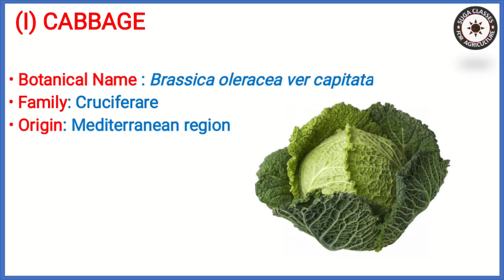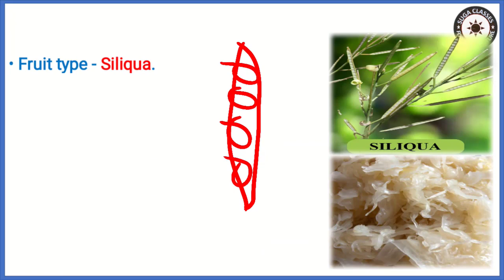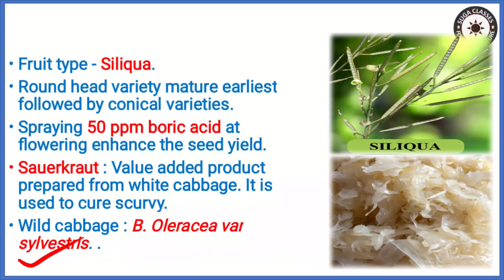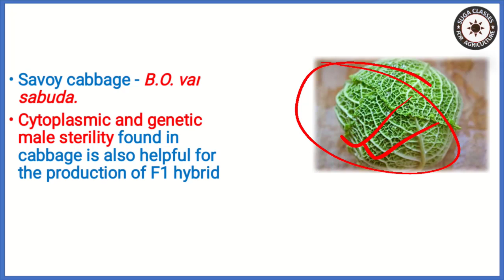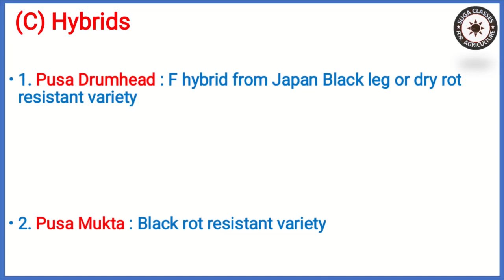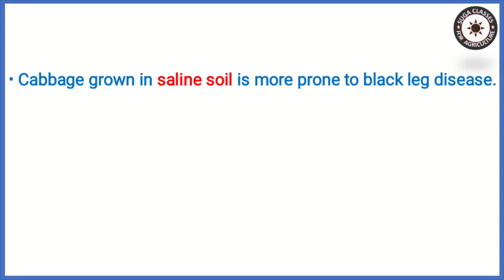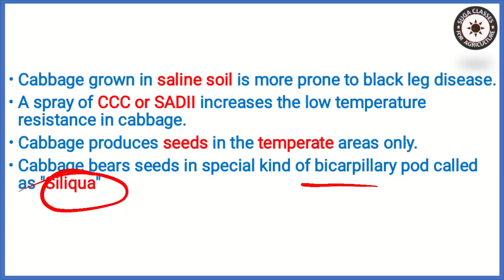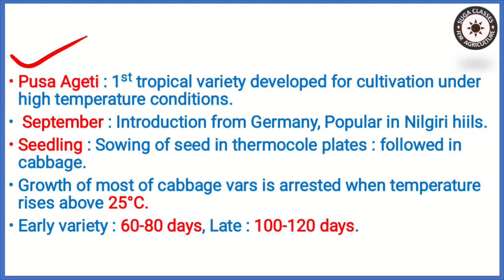Cultivation of Cabbage | Cole Crop Cultivation | Lecture 10 | By Vijay Kumar Giri